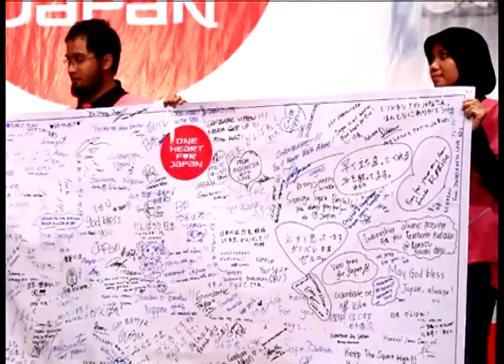His Excellency Kojiro Shiojiri Ambassador of Japan for Indonesia attended KAJI Charity Concert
Indonesia Japan Alumni Community (KAJI) tie-up with NAGASWARA artists management initiated a charity concert entitled "KOKORO-NO-TOMO" - One Heart for Japan which held @ BPPT Auditorium, Jl.M.H.Thamrin, Jakarta last saturday, 26 March 2011  which attended by His Excellency Kojiro Shiojiri Ambassador of Japan for Indonesia